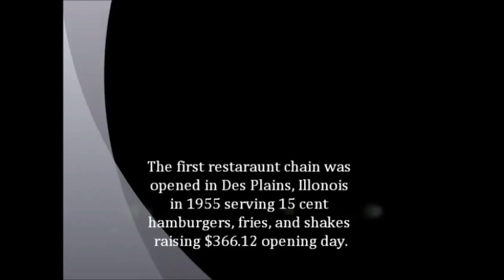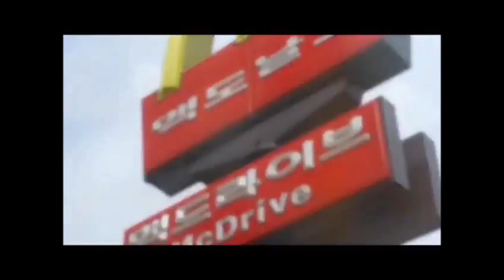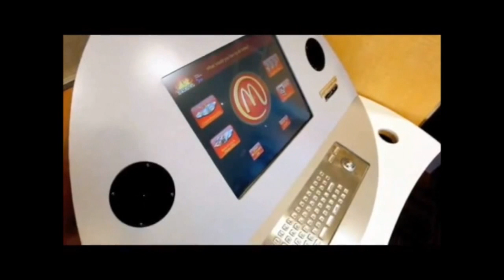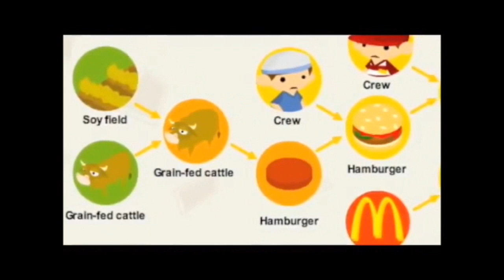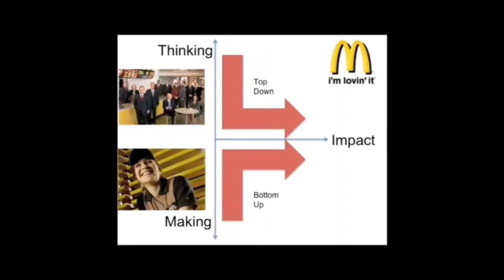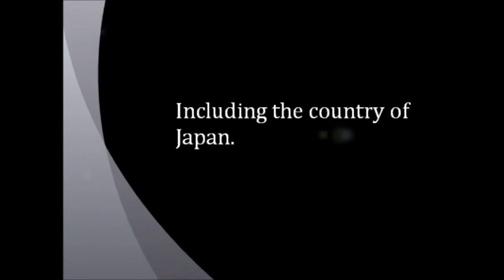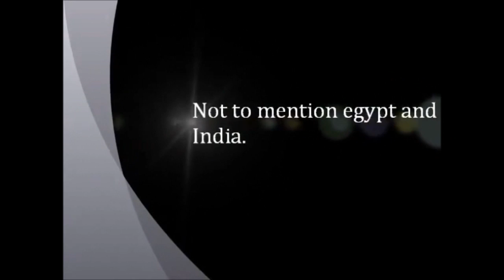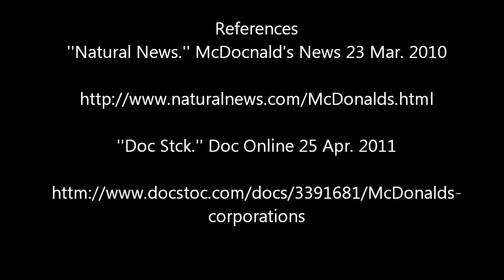McDonalds MultiNational Corporation